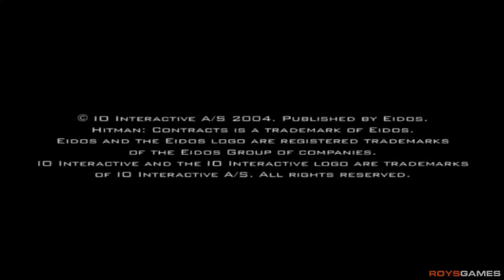Hitman: Contracts - Professional Silent Assassin Walkthrough - Mission 1. ASYLUM AFTERMATH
◘ GAME INFO ◘

Game: Hitman: Contracts.
Developer: IO Interactive.
Genre: Stealth Game.
Publisher: IO Interactive.

◘ FOLLOW ROYSGAMES ON ◘

◘ PC SPECIFICATIONS ◘

CASE: CORSAIR CRYSTAL SERIES 570X RGB.
PSU: CORSAIR AX1200I 1200W PLATINUM.
CPU: INTEL I7-8700.
CPU COOLER: CORSAIR H115I 280MM.
MOTHERBOARD: ASUS ROG STRIX Z370-F GAMING.
MEMORY: CORSAIR DOMINATOR PLATINUM 32GB (8X4) DDR4 3000MHZ.
GRAPHICS CARD: ZOTAC GTX 1060 6GB GDDR5 AMP EDITION PLUS.
HDD: SEAGATE DESKTOP HARD DRIVE 2TB BARRACUDA.
SSD: SAMSUNG 850 PRO 512GB.
MONITOR: ASUS ROG SWIFT PG279Q.
KEYBOARD: CORSAIR K70 RGB RAPIDFIRE.
MOUSE: CORSAIR GAMING M65 PRO RGB.
MOUSE PAD: PECHAM XXL GAMING MOUSE PAD.
HEADPHONES: SENNHEISER HD 598.
OS: WINDOWS 10 HOME x64.
RECORDING SOFTWARE: BANDICAM/ELGATO HD60.
RENDERING SOFTWARE: CYBERLINK POWERDIRECTOR 16.